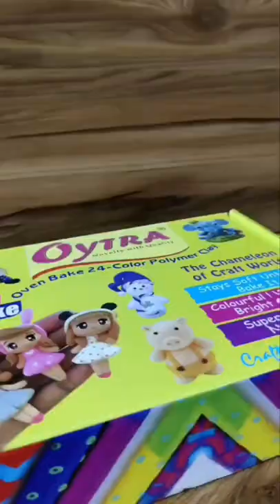Diy Polymer Clay | How to decorate mug with clay | How to decorate mugs at home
Polymer clay Diy and accessories have hopped on the trend and this is how you can make it yourself with Oytra Polymer Clay.
Credit to @surbhiartstudio  for creating this art piece with Oytra.

About our Brand:-
Oytra is Leading Art and Craft Supplies Brand for Creative Artists. Oytra supplies Polymer Clay, Epoxy Resin, Water Color, Acrylic Colors, Touch Markers, Art Tools and exciting DIY Kits

We are grateful for growing number of subscribers on the channel, if you are new here we will like to request you for your subscription as it helps our brand to grow.
Follow our Channel Oytra India to Get Latest Tips on Using Art Supplies.

Follow Oytra on Instagram to receive all latest updates and new arrivals:-